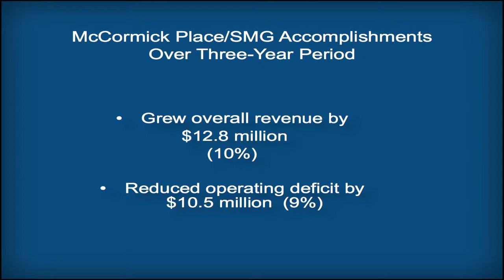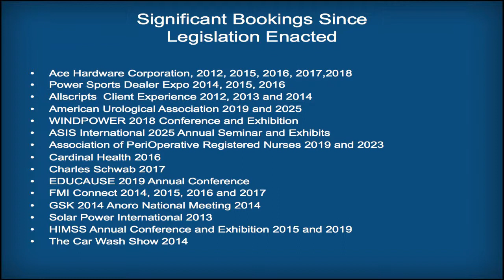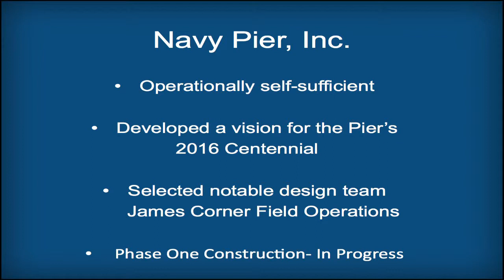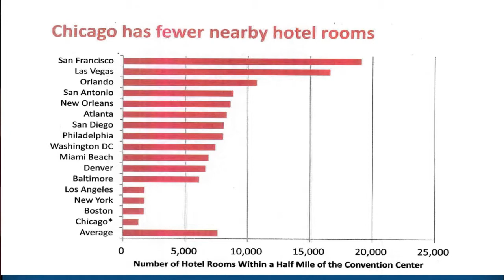James Reilly, CEO,Metropolitan Pier and Exposition Authority